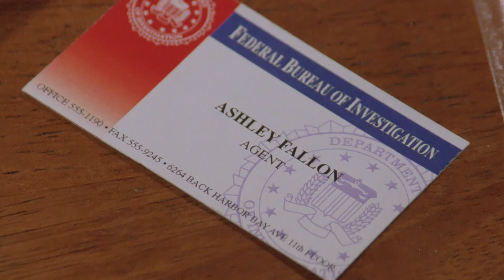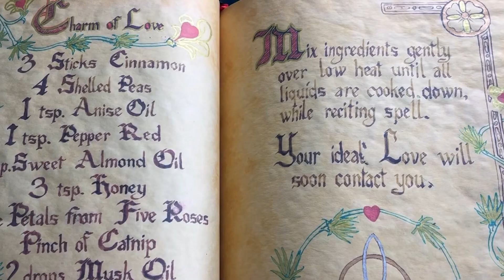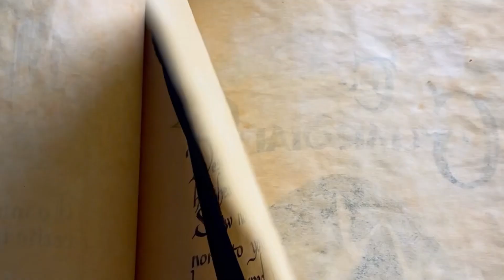Charmed - 1x12 -El Wendigo (recreación de escena)